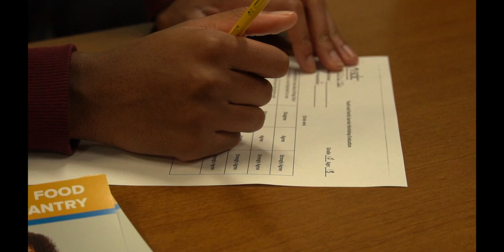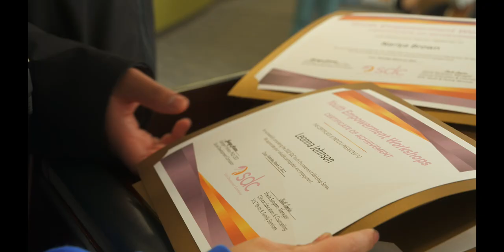Youth Empowerment Workshop | Social Development Commission (SDC)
Take a look at this recap video from SDC's Youth Empowerment Workshop.

SDC Youth Empowerment Workshop is a 9-week workshop designed to promote healthy habits during difficult times for youth ages 12-18 and their parents. The workshops are held every Saturday.

Topics include:
Drug & Alcohol Prevention
Suicide Prevention
Mental Health
Gang Violence
Financial Empowerment
Decision Making Skills